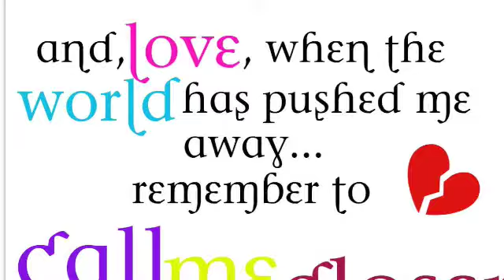Call Me Closer- Chapter 15 (Nick Jonas Love Story)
Chapter 15

"Teen heart throb Nick Jonas seems to have found his lady love! Singer Joanna Rae, a new pop sensation, and the Jonas Brothers youngest star were caught together at a park, holding hands. In fact, E even got an exclusive picture of the couple kissing!"

A picture of Nicks curly hair and Joannas face popped up on the TV screen. My heart stopped and my palms began to sweat. That feeling in my stomach grew to a point I couldn't take it.

I ran to the bathroom and barfed it all out. I had to admit it felt good. All the tension all the hurt building inside me came out. The hurt in my heart couldnt be released so easily but at least that feeling in my stomach was gone. Slightly.

I went back to the TV. They were finishing up with the story.

"They are both on a concert together for two months. This is what Joanna has to say, 'Nicks amazing. Hes so sweet and funny; I love it! I guess Im an extremely lucky girl!' Even Nick commented on the relationship, 'Joannas a lot of fun. I like being with her. Ive never really liked a girl like Ive liked Joanna.'" With that, the story moved onto some party at Snoop Dogs. I turned of the TV and the feeling returned in my stomach. I ran back to the bathroom, releasing the tension.

I knew that vomiting wasnt good for my health and in the long run, it wouldnt be to good for me. But I couldnt help it; it just felt so good! This time, I felt guilty after doing because I had forced myself to. I pushed my finger up my throat and let out everything I had in my body. Tears fell with vomit. After I finished, I cleaned the bathroom and myself up. I went to my room and threw myself onto my bed. I curled up into a tight ball and I cried with all my heart. This reminded my of a few years ago, after I found out my parents had died. How I had cried was similar to this, only that time, I had Nick holding me, consoling me. When I fell asleep, I fell asleep in Nicks arms. Tonight, I fell asleep all alone. Damn, this sucked.

This chapter was especially for CrazyHindsight2020 :D
Thank you guyss for the comments :D